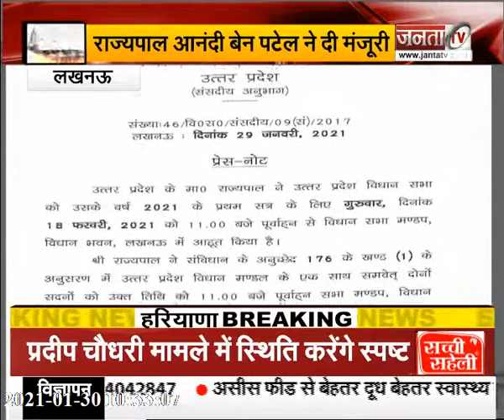18 फरवरी से शुरु होगा UP विधानसभा का बजट सत्र, योगी सरकार 19 को पेश करेगी बजट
18 फरवरी से शुरु होगा UP विधानसभा का बजट सत्र, योगी सरकार 19 को पेश करेगी बजट